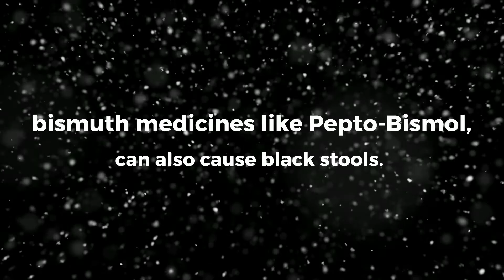What food can cause black stools ? | Reason for Dark Stools | Best Health Channel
What foods can cause black stools ?
• Black or tarry stools with a foul smell are a sign of a problem in the upper digestive tract.
• The term melena is used to describe this finding.
• Eating black licorice,
• blueberries, blood sausage,
•   or taking iron pills, activated charcoal,
•  bismuth medicines like Pepto-Bismol,
•  can also cause black stools.
• Beets and foods with red coloring can sometimes make stools appear reddish.
•  In all these cases, your doctor can test the stool with a chemical to rule out the presence of blood.